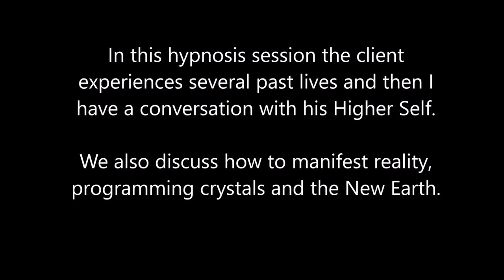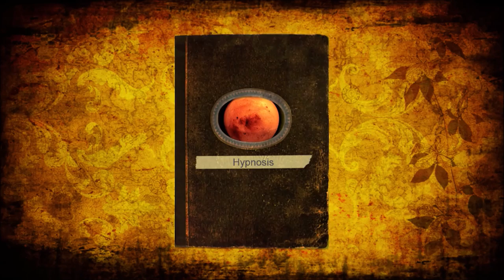073 Alba Weinman - Balance of Pain & Happiness, Crystal Programming, New Earth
In this hypnosis session, the client experiences several past lives and then I ask several questions about his life.  We discuss how we manifest our reality, crystal programming and the New Earth.